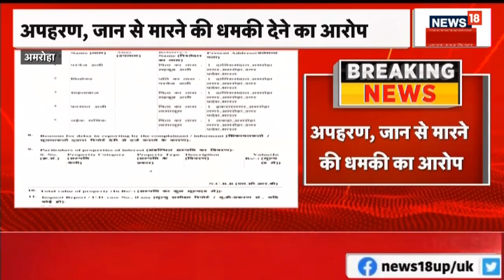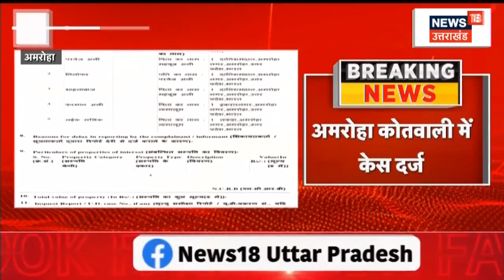UP News: SP विधायक Mehboob Ali के दो बेटों पर केस दर्ज, 12 गंभीर आरोपों में केस दर्ज | UP Crime News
UP News: SP विधायक Mehboob Ali के दो बेटों पर केस दर्ज, 12 गंभीर आरोपों में केस दर्ज | UP Crime News | Latest News | Hindi News | Akhilesh Yadav | CM Yogi Adityanath

Uttar Pradesh में योगी सरकार का एक्शन. Samajwadi Party के विधायक Mehboob Ali के दो बेटों पर केस दर्ज. 12 गंभीर आरोपों में हुआ केस दर्ज. देखिए इस रिर्पोट में